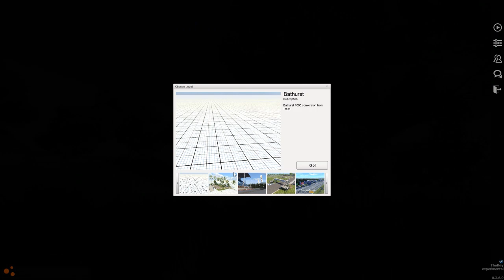Let's Play BeamNG Drive #369 | Tech Talk über die GTX 900er [Alpha] [Deutsch] [HD]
Heute etwas Fach-Chinesisch!